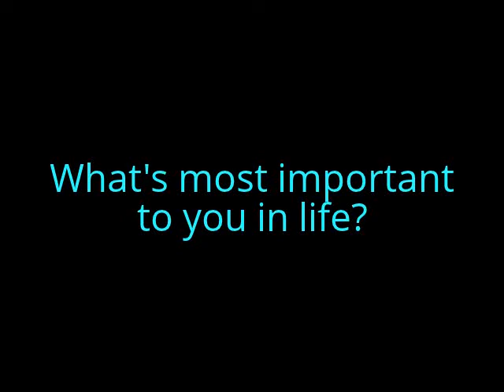Caring for what's really important - not minding others opinions.